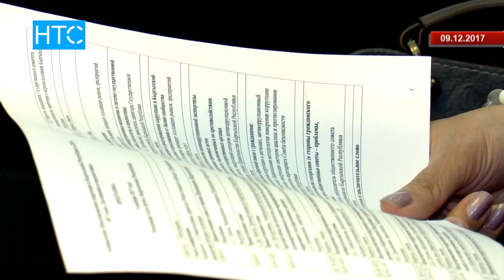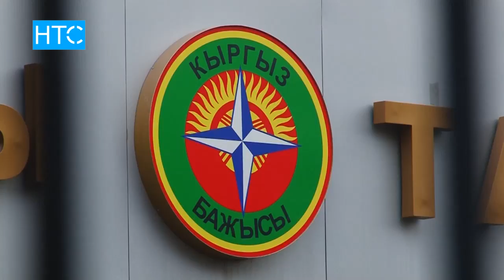Удалось ли искоренить коррупцию в КР? / 11.12.17 / НТС